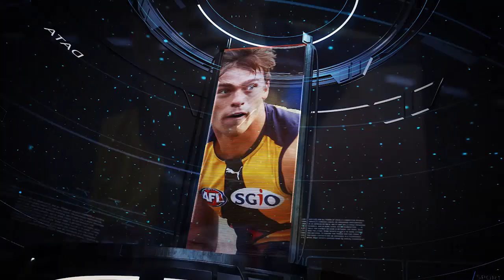Partington 2017 highlights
Youngster Luke Partington managed to debut in season 2017, finishing on six games for the year